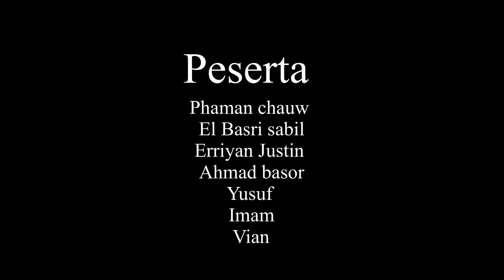Sepele motor butut 💯 jadi rusuh antara preman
tidak mau di anggap motor butut. Jadi rusuh antara preman vs preman.
     Awal mula paman jadi rusuh antara preman sama sama preman. Gara gara sepele motor butut jadi rusuh awal pertama
Paman satu satunya motor kodrat sang motor pusaka sepanjang masa. Motor mewah dan motor butut jangan menganggap sepele

Film pendek komedi terbaru the Phaman chauw komedi telah hadir dan saksikan film pendek terbaru saat ini preman gembel motor butut